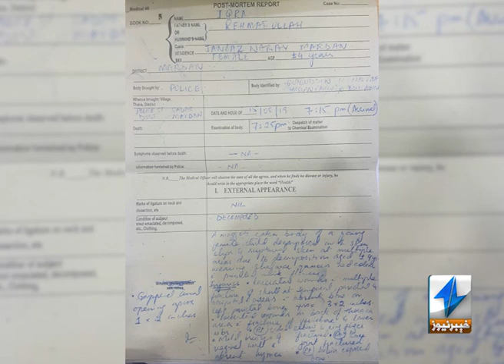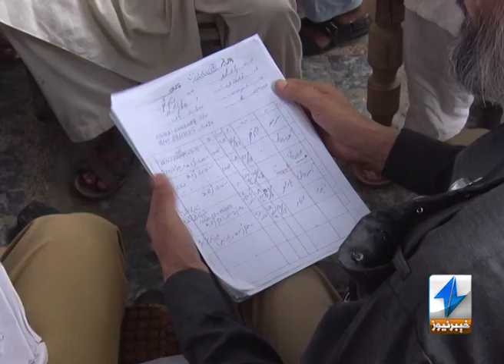Mardan Iqra mashome update story. report by Malik ismail